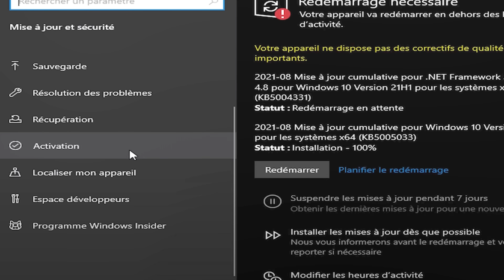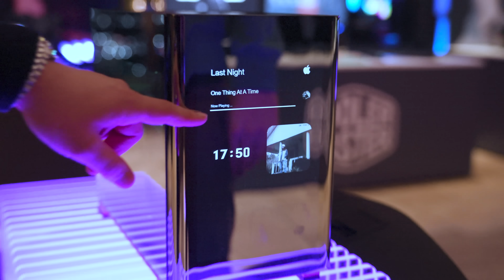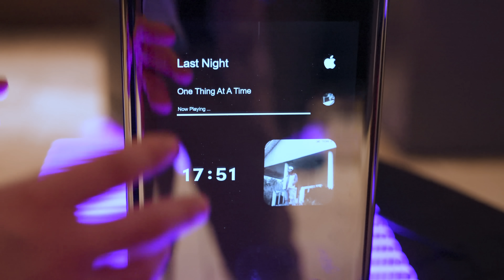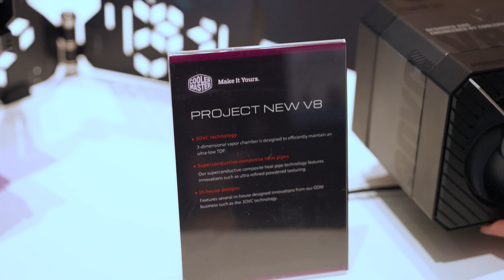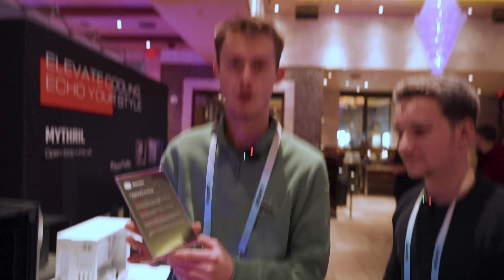Un PC Gamer REQUIN de chez Cooler Master !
Au ces 2024, nous avons visité le stand et les nouveaux produits de Cooler Master ! Notamment le pc gamer requin , le Shark X dans sa version finale, il est incroyable